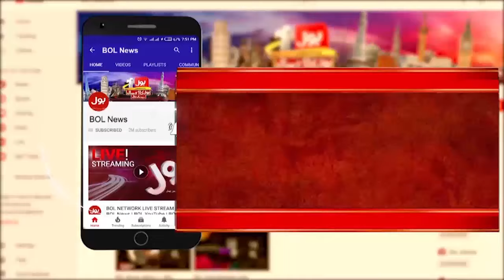Why Did Mahal Take Such A Big Step ? | Who Is Behind The Brainstorming? | Shezra Mansab Statement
Saddest Incident In Baloshistan | Balochistan Updates | mahal baloch | baloch | who is mahal baloch? | mahrang baloch | who is mahal baloch | why mahal baloch joined bla | baloch activists | baloch liberation army | mahal baloch video confession | fc camp attacked by mahal baloch | baloch protest | mahrang and mahal baloch on enemy agenda exposed | how mahal baloch turned into a resistance fighter | Bus Bohat Ho Gaya Today | BOL News Live | Breaking news | Shezra Mansab Statement